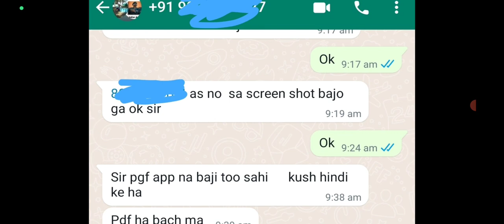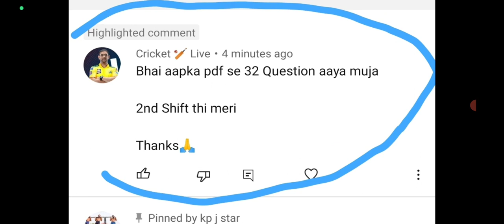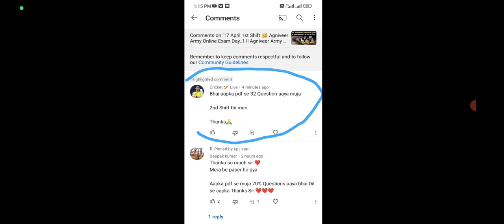Live🔴 1st, 2nd, 3rd Shift Agniveer Army Online Exam ll 17 April Agniveer Army Exam